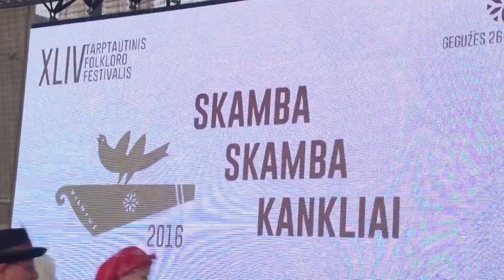dancers from Japan Takamasa Fujima in Lithuania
sounds sounds kankliai 2016